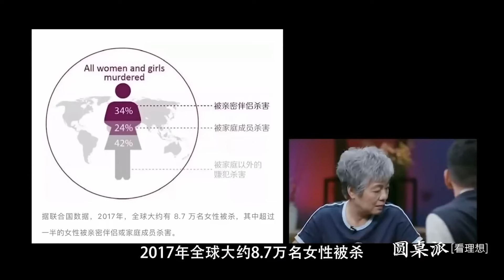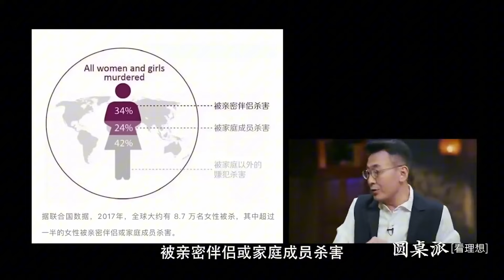看面相能識人！人的面相體現真實性格，有這幾種長相的人不可交！talkshow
《圆桌派》是由优酷人文出品，苏雷、陈碧君、陈浩导演，窦文涛作为主持人，邀请梁文道、余世存、马未都、马家辉等人作为主要嘉宾的一档文化类脱口秀节目。
发起人窦文涛每期邀请三位老友嘉宾，还原真实生活里的聊天场景，话题内容包罗万象、放眼世界，一言一语中洞察人生百态，共享多维观点，启发无限思考。